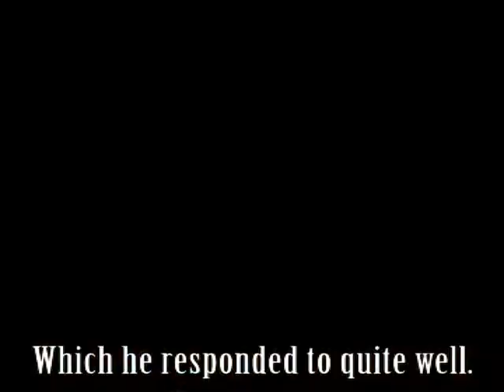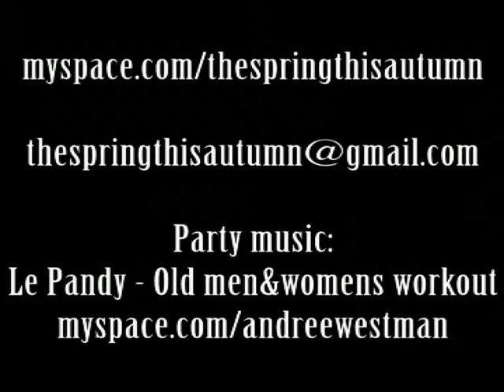The Spring This Autumn Surprise Party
The Spring This Autumn celebrates their debut album who turned one year old 27th of november 2008.